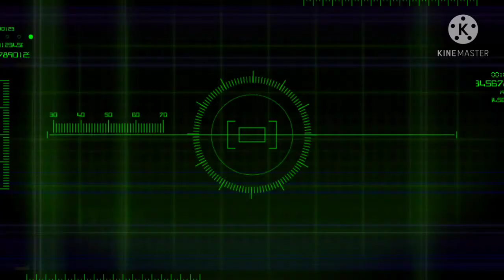BASKETBALL in R.I.S Buhay telecom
... Basketball practise in RIS for our next League